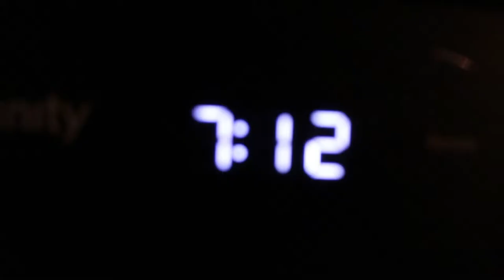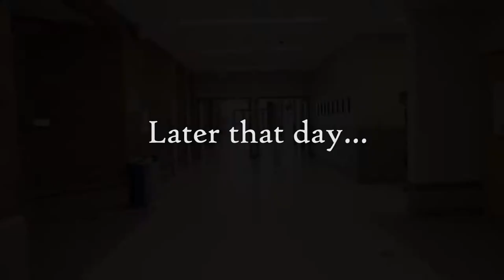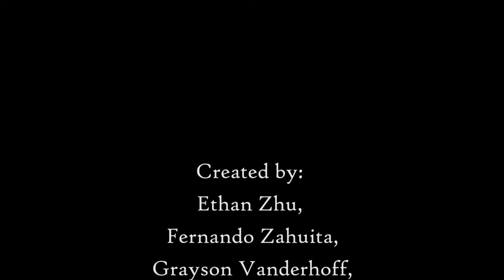I Hear Voices, Short Film- Ethan Z, Grayson, Fernando, Avani